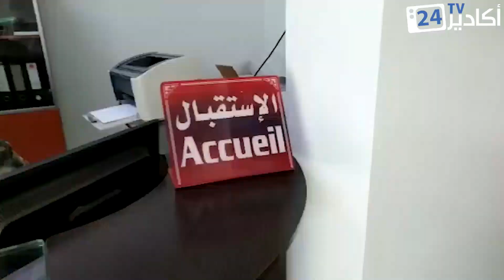جمعية تعالج مرضى القصور الكلوي بطانطان مجانا